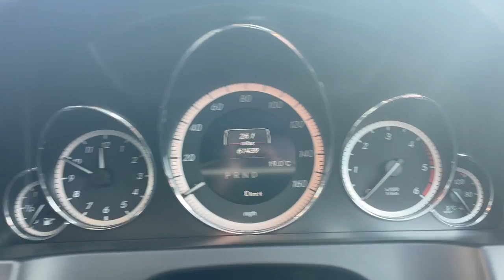Mercedes E Class - Walkaround @ FLC